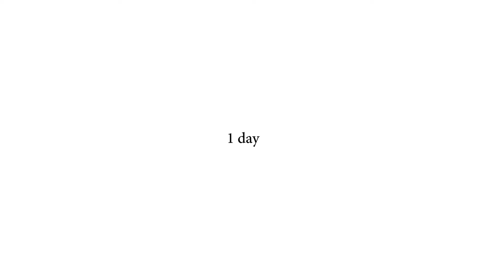ABC Booth Setup 2015 - Timelapse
When you are a smaller company, trade show budgets are limited and convention center union labor rates are high.  So the Urban Infant decided to build our own booth - out of cardboard.